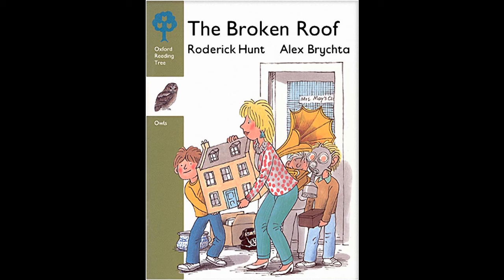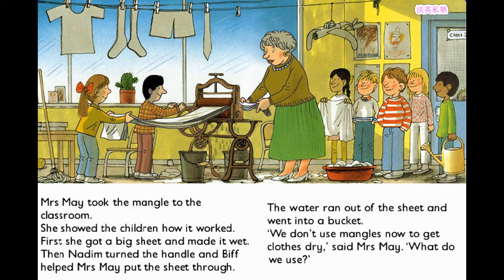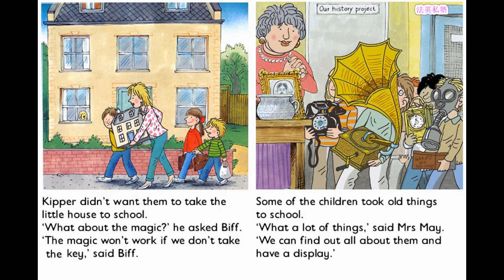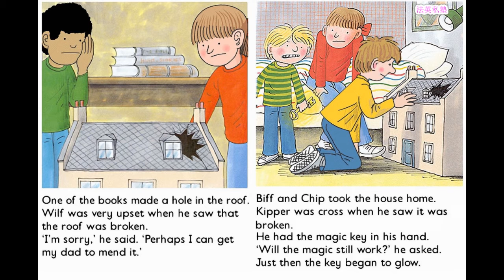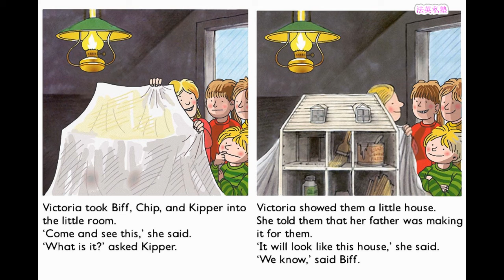The Broken Roof